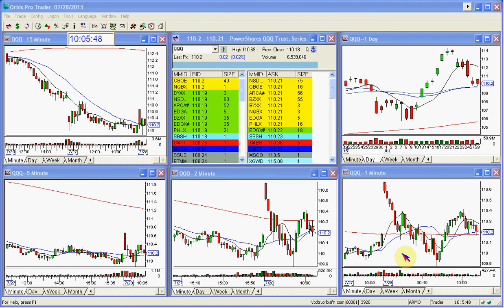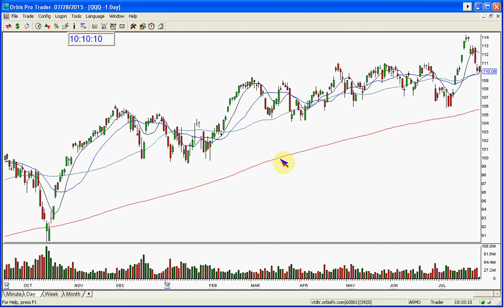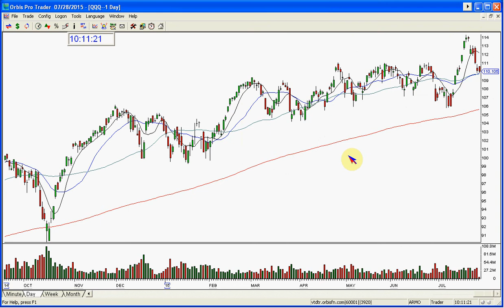QQQ MARKET REVIEW 7 28 2015